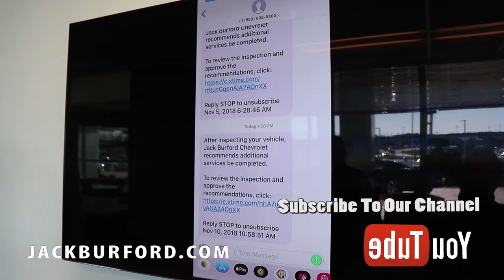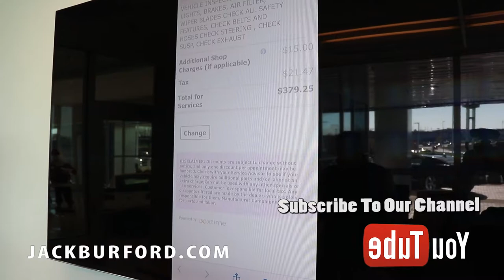You can approve additional services through texts from Jack Burford Chevrolet! Watch Now!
James Shows you how you can approve additional services through our texts to you at Jack Burford Chevrolet!